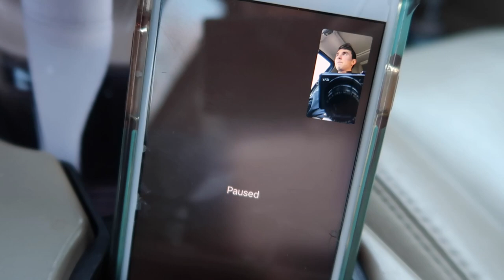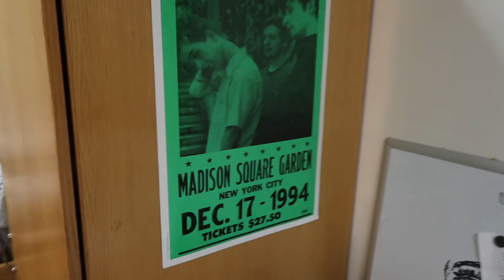JWU u know who